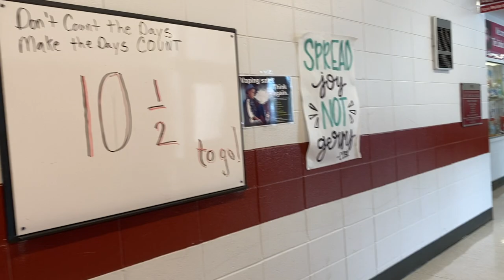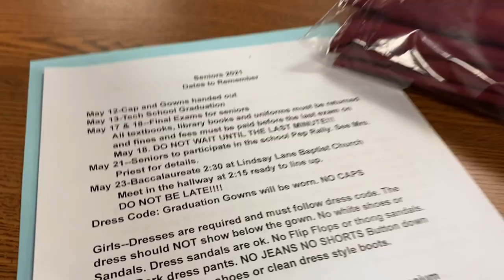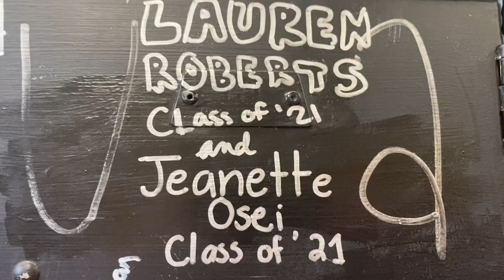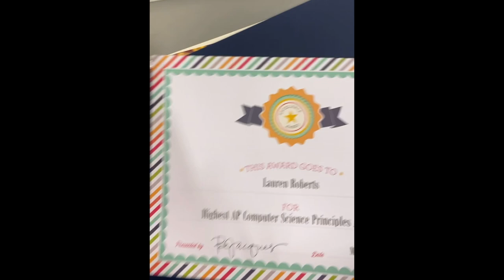Graduation day vlog and senior countdown 2021!!